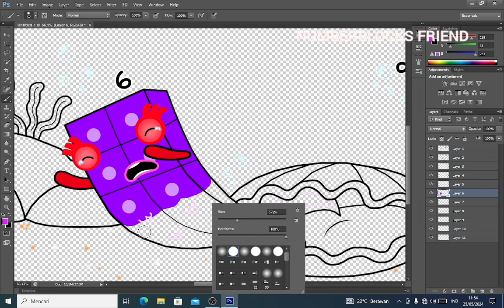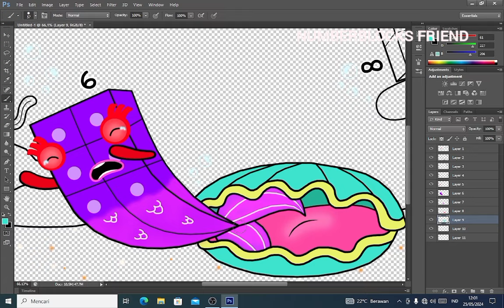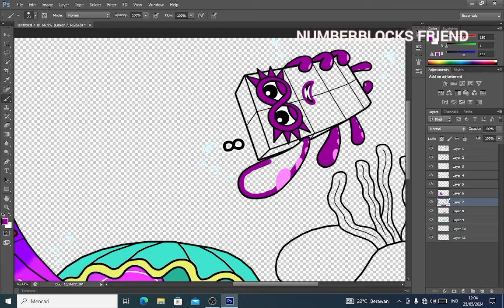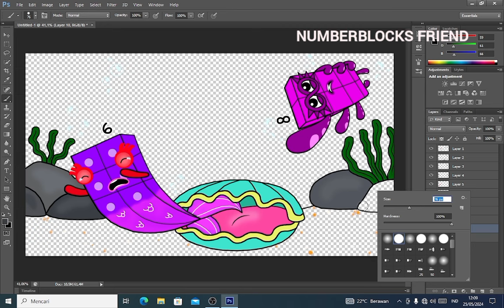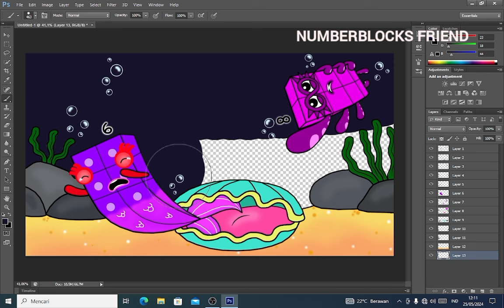Rescue from wild shellfish, go octoblocks - Numberblocks fanmade coloring story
Rescue from wild shellfish, go octoblocks